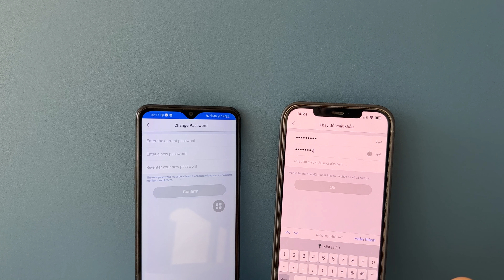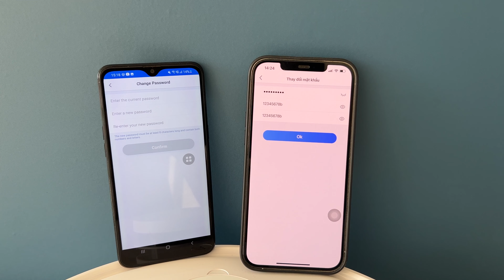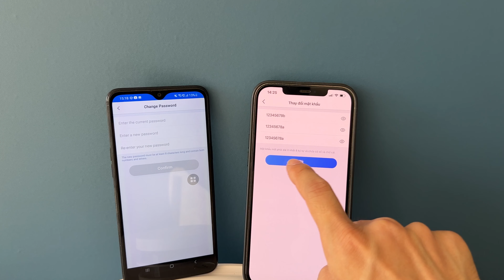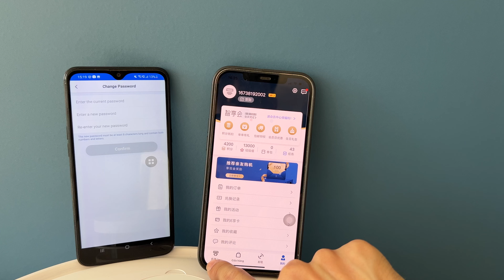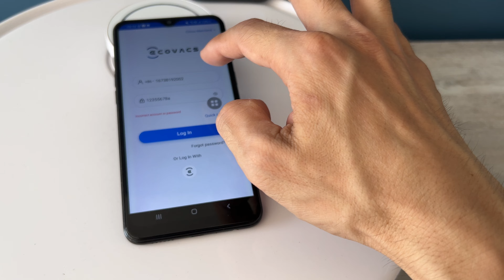Hướng dẫn đổi mật khẩu cho tài khoản Ecovacs nội địa Trung Quốc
Hướng dẫn đổi mật khẩu cho tài khoản Ecovacs nội địa Trung Quốc cực kỳ đơn giản. Giúp bạn yên tâm về vấn đề bảo mật khi sử dụng robot hút bụi Ecovacs bản nội địa.